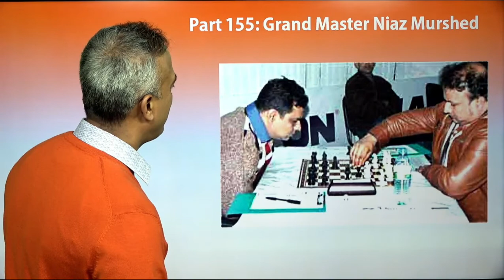Episode 155: Grand Master Niaz Murshed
This is an educational video series by Dr. Ferdous Khandker, who is a registered physician of the United States.
This "Our Bangladesh" is written by him to connect Young generation with Bangladeshi culture, religion, language, history etc.